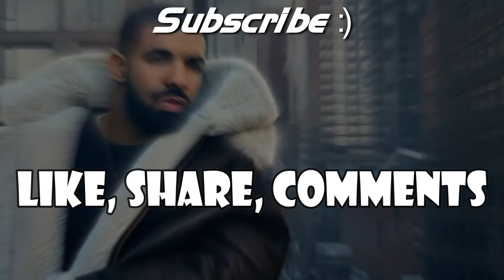Drake car collection 2020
Welcome
To
Our Channel

Aubrey Drake Graham (born October 24, 1986) is a Canadian rapper, singer, songwriter, actor, record producer, and entrepreneur. A prominent figure in popular music, Drake is credited for popularizing the Toronto sound.

Target Tag-
Drake’s incredible $8 million car collection
Drake car collection
Drake car
Drake cars
Drake’s net worth
Drake net worth 2020